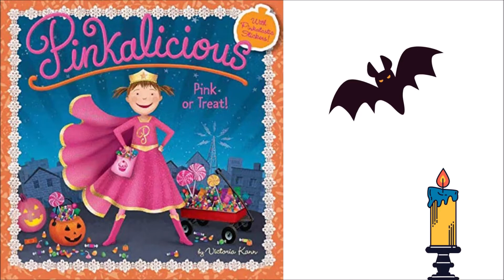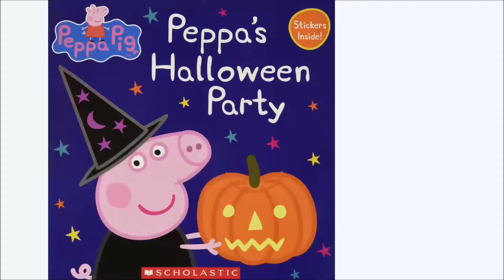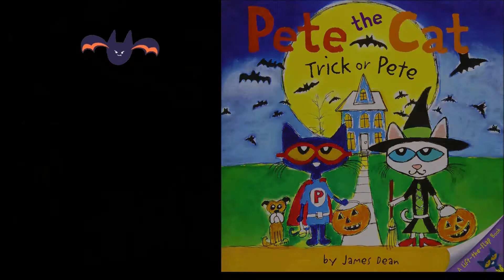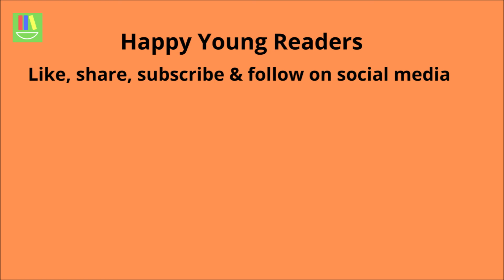Halloween Books for kids 6 to 8 year old Happy Young Readers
Halloween Books for 6 to 8 year old (List given). Halloween (31st October) season is on and time you find some Halloween special books for your kid's age 6 to 8 years. Celebrating Halloween does not instil fear, rather it removes fear as things are staged.

Enjoy watching the video. Amazon links and a list of the books are given below.
Scary Stories for 7-Year-Olds
Large Print: 5 Minute Ghost Stories
In a Dark, Dark Room and Other Scary Stories
Creepella Von Cacklefur - 1 The Thirteen Ghosts: 01 (Geronimo Stilton)
Pete the Cat: Trick or Pete
Pinkalicious: Pink or Treat!
Ghost Stories for 365 Days
The Berenstain Bears and the Prize Pumpkin
Clifford's Halloween
The Spooky Wheels on the Bus
The Itsy Bitsy Pumpkin
The Mystery of the Pirate Ghost (Step into Reading)
The Little Old Lady Who Was Not Afraid of Anything

Best Sudha Murthy Books for kids and children's (2021)
What are Fiction and nonfiction how are they different

Read more articles in the blog on
Amazing self-help books for young adults
Interesting fiction books for young adults
Bestselling English novels by new-age Indian authors
Best Jhumpa Lahiri's books: 5 Must-reads of the Indian-American author
Premchand and his books for kids and young adults
Historical Fiction books from India for independent readers
Ways to develop reading habits: kids, teens and adults
List of Magazines for Teenagers and Children’s Reading
Books on Indian Festivals and Culture for Kids

Happy Young Readers on YouTube has videos on literacy, books and authors. Know more about book recommendations, best books, story maps, story sequences, story weaving, blooms taxonomy, magazines, author profile, storytelling, and much more.